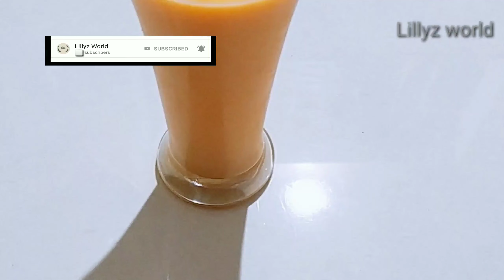പപ്പായ ഇരിപ്പുണ്ടോ ഒറ്റ തവണ ഇതുപോലെ ഉണ്ടാക്കിനോക്കൂ/pappaya milk shake /special cocktail juice